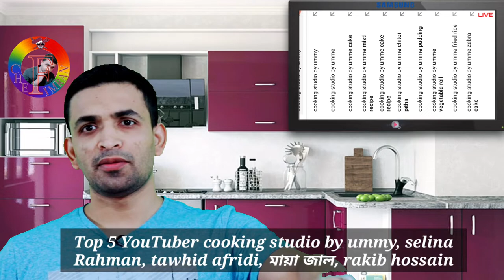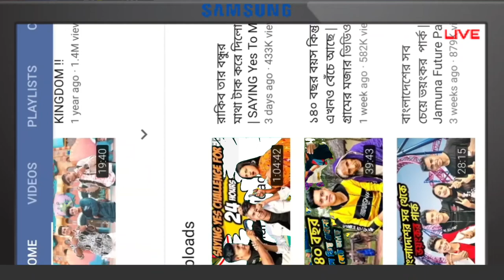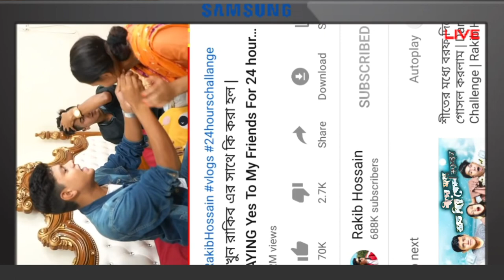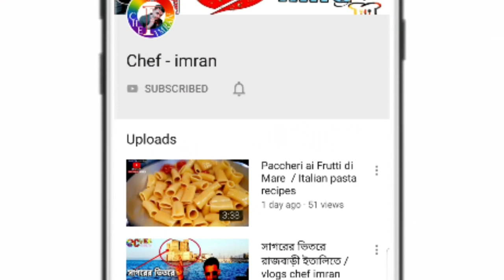Top 5 YouTuber, cooking studio by ummy, selina Rahman, tawhid afridi, মায়া জাল, rakib hossain,